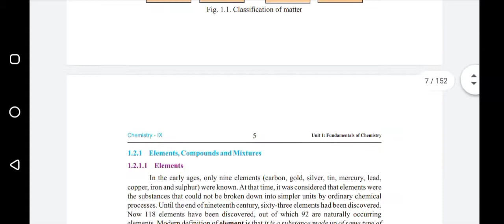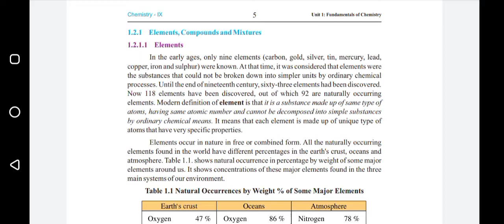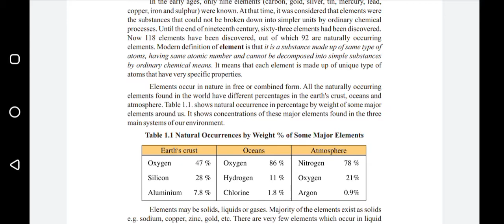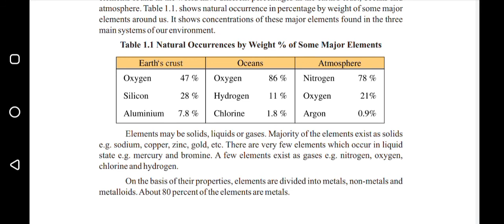Class 9 | Chap 1 | Chemistry | Lec 6